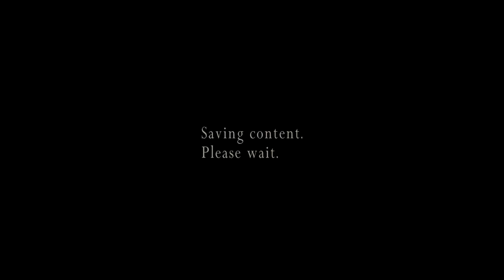RE4 PC 60fps Mercenaries - HUNK's Neckbreaker Ballet (Encore)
This challenge is simple. Kill as many Village Ganado as possible with HUNK using the neckbreaker in a single combo.
The last time I uploaded this challenge was in 2016 on the PS4 version in 720p quality. Since then, I've improved drastically at Mercenaries, the original video has almost 300,000 views and the HD Project was finally completed for the PC version, so I thought it was time for an encore!
To the best of my knowledge, this is the biggest combo for the challenge available on Youtube!

Este desafío es simple. Mata a tantos Ganado del pueblo como puedas con HUNK usando el rompecuellos en un solo combo.
La última vez que subí este reto fue en 2016 en la versión de PS4 en calidad 720p. Desde entonces, he mejorado drásticamente en mercenarios, el video original tiene casi 300,000 visitas y el Proyecto HD finalmente se completó para la versión para PC, ¡así que pensé que era hora de un bis!
Hasta donde yo sé, ¡este es el combo más grande para el desafío disponible en Youtube!